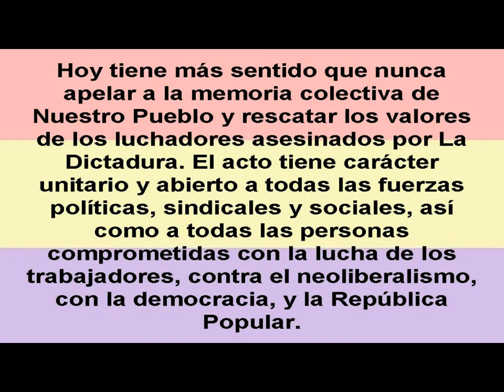Subida a la Sima de Jinámar - Izquierda Unida Canaria - 1 de noviembre de 2011 - 1 de 2.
Subida a la Sima de Jinámar - Izquierda Unida Canaria - 1 de noviembre de 2011.
Organiza, el martes 1 de Noviembre, en la Plaza de Jinámar una concentración, que luego se dirigirá caminando a la Sima de Jinámar, donde se realizará un reconocimiento a la lucha heroica de los republicanos que sufrieron el terror, las humillaciones, la tortura, la muerte... por estar comprometidos con las luchas obreras, la democracia y la república
Hoy tiene más sentido que nunca apelar a la memoria colectiva de Nuestro Pueblo y rescatar los valores de los luchadores asesinados por La Dictadura. El acto tiene carácter unitario y abierto a todas las fuerzas políticas, sindicales y sociales, así como a todas las personas comprometidas con la lucha de los trabajadores, contra el neoliberalismo, con la democracia, y la República Popular.